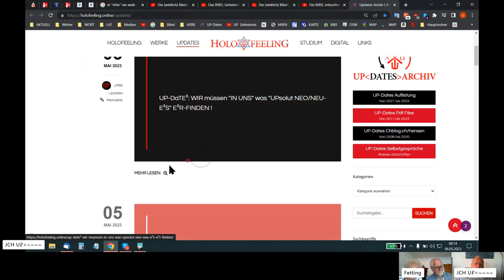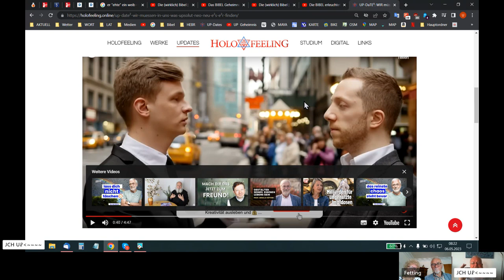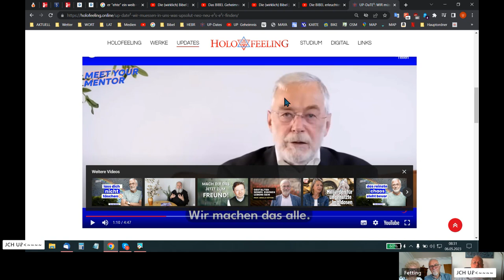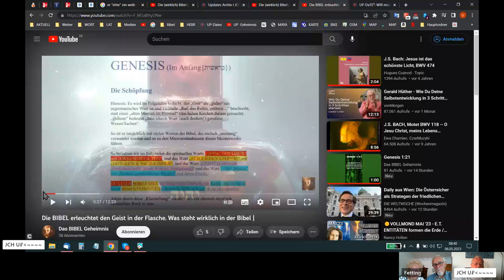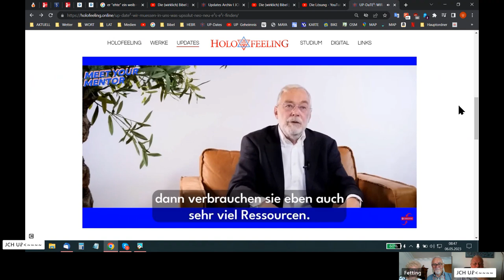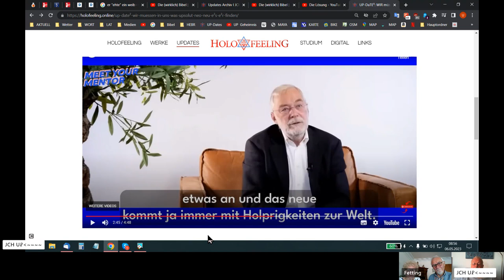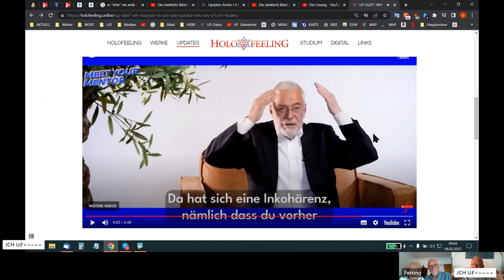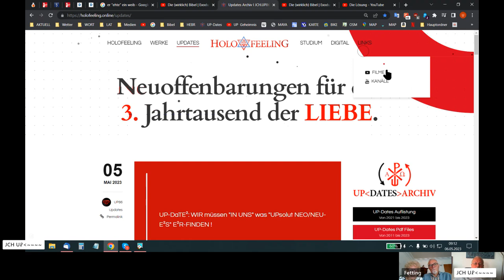🆙 HOLOFEELING - "GE²NAU SO IST E²S"! U~ND "nicht~anders"!